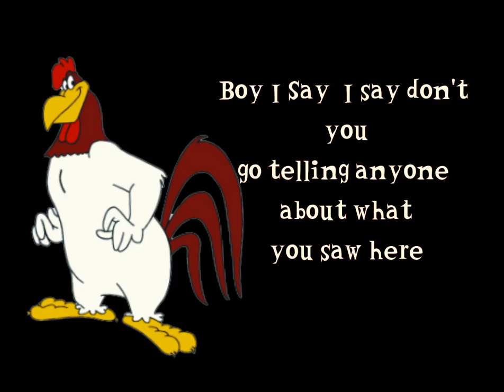(Actors Needed) Foghorn Leghorn Lines for Song Test and Bugs and Sam's Line for the Pre Show Tape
I need to voice actors to voice these three to make the other Looney Tunes Revue Tapes before you apply make an auditionary video and I'll see if you are perfect to fit in the role

Here's a note to everyone...NO robot filters...Alright?...These guys are not TBSM and WW knock offs..These guys are separate just with similar kills and second of all..If you want apply any filter at all..Make it sound like it's vintage and it's coming from a radio or phonograph or even leave it unedited